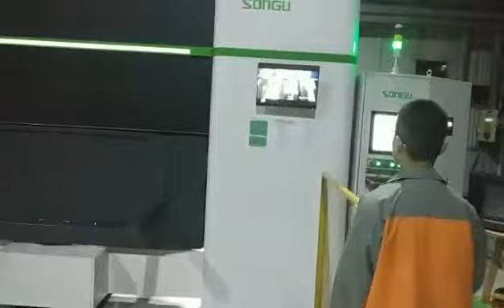3D Robot cutter (cutting big pieces)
automobile components